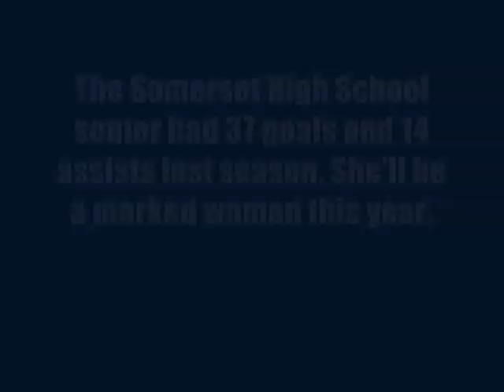Bethany Barrar: Field Hockey Sharpshooter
The Somerset (Mass.) High star will be a marked woman this year